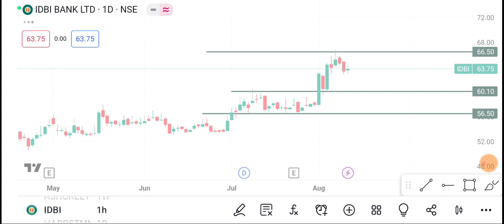11 August IDBI Bank share | IDBI Bank Share latest news | IDBI Bank share price today news